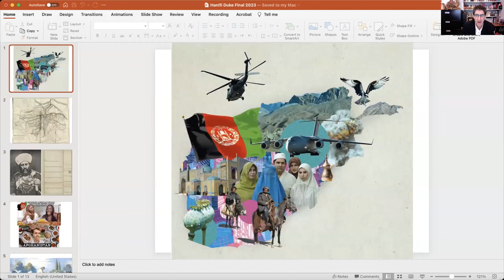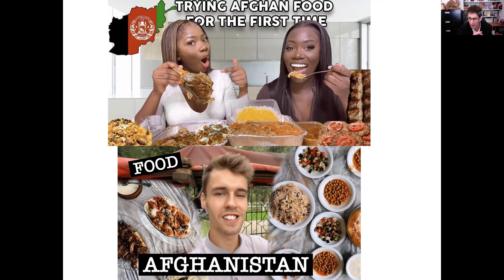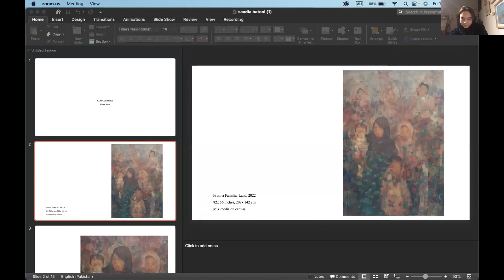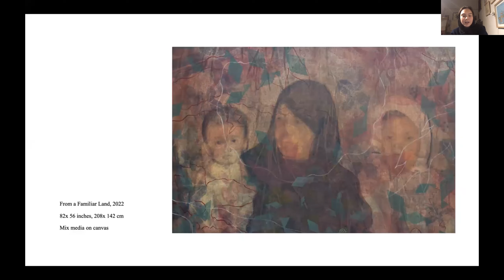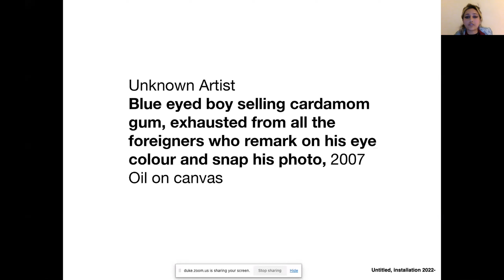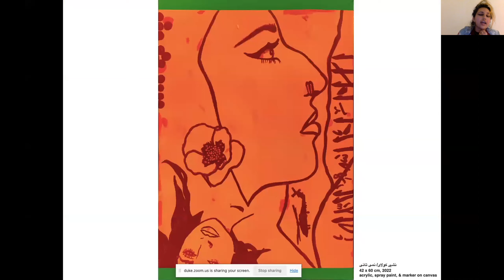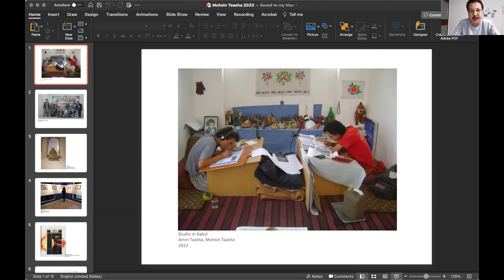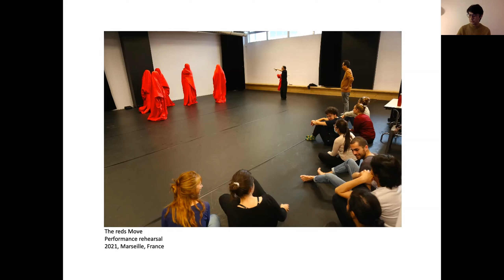Visual Arts in and on Afghanistan: Political Violence, War and the Question of Futurity (2023)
The Duke Department of Gender, Sexuality & Feminist Studies hosted a hybrid event led by their post-doctoral scholar, Dr Paniz Musawi Natanzi. The panel of speakers was comprised of scholars and artists from across four different time zones, meeting to discuss manifestations of imperialism and visual archives in the past and present of Afghanistan.

The panelists included scholars: Dr Anila Daulatzai (Department of Anthropology, University of California Berkeley) & Professor Shah Mahmoud Hanifi (Department of History, James Madison University), and artists: Saadia Batool (specializing in painting, sculpture and collage), Shamayel Shalizi (multimedia artist and founder & owner of the jewelry & apparel brand “Blingistan”) & Mohsin Taasha (miniature artist and current resident at the Villa Arson National School of Fine Arts in Nice, France). Shafaq Rahimi joined as Dari Farsi to English translator for Mohsin Taasha.

You can read more about the event on on our